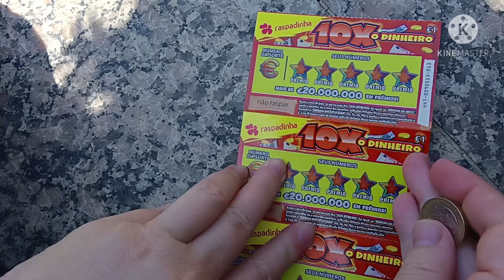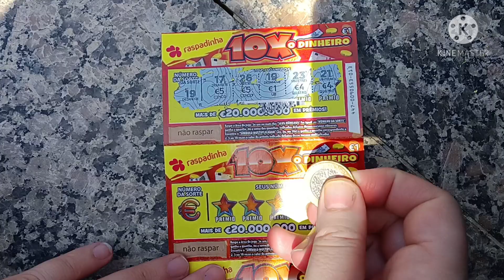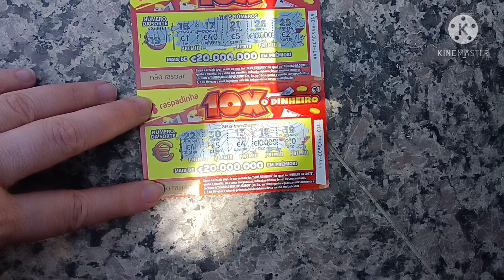Raspadinhas, #110 video de 2021 - Scratch Cards 2021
Raspadinhas, #110 vídeo de 2021 - Scratch Cards 2021